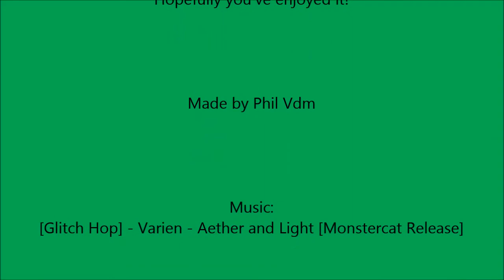My glitched dance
Finally I've found some energy and time...